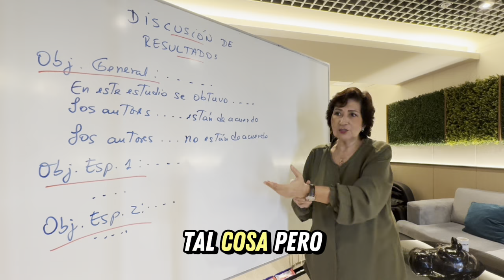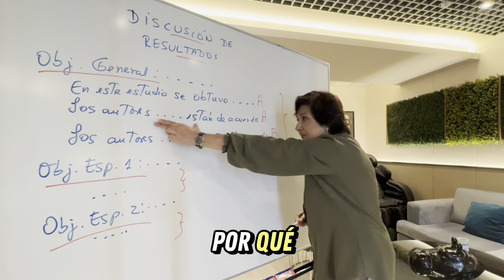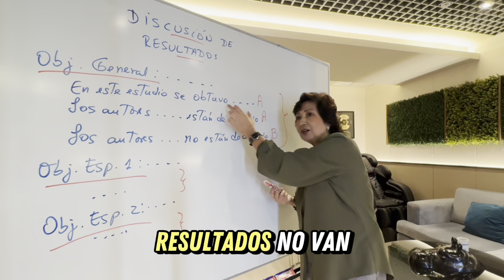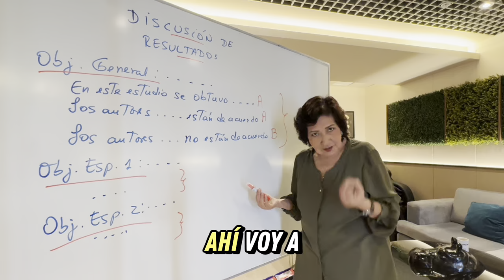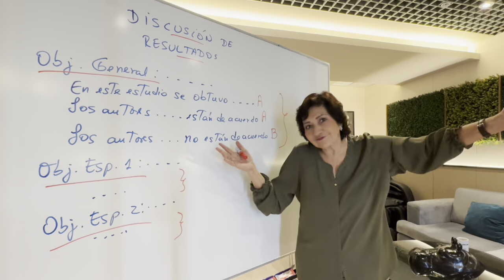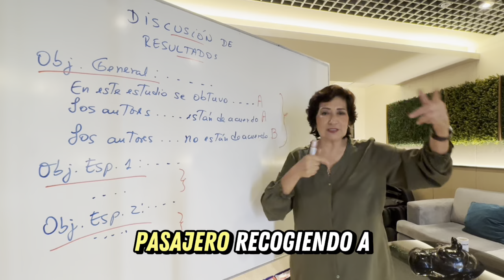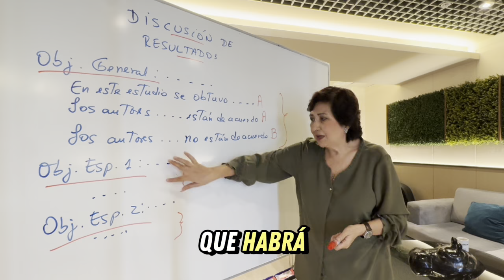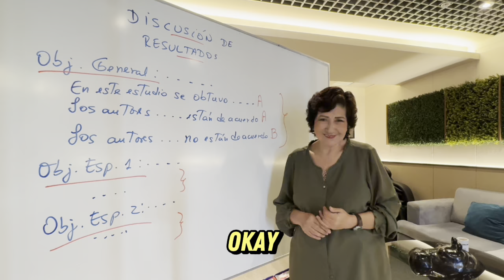¿CÓMO ELABORAR LA DISCUSIÓN DE RESULTADOS EN LA TESIS?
¿Quieres terminar tu tesis?